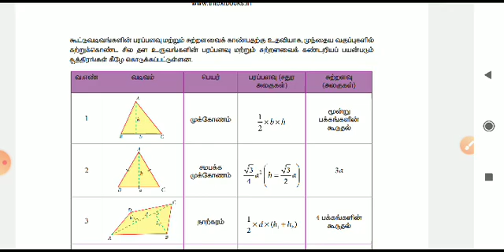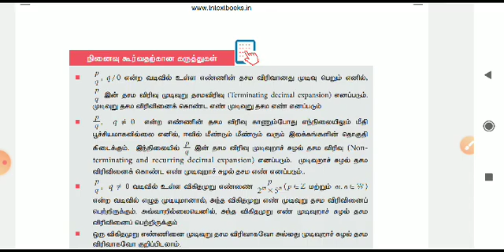600th video| Aptitude formula compilation pdf |Apti Plan change| TNPSC | Group 4 &1 prelims| Syed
Tamil

TNPSC 100 day group 4 & 1 prelims SYED free guidance video playlist 👇👇

Daily 4 videos